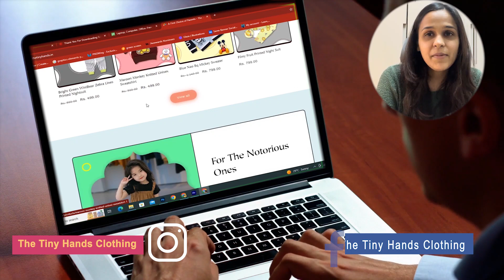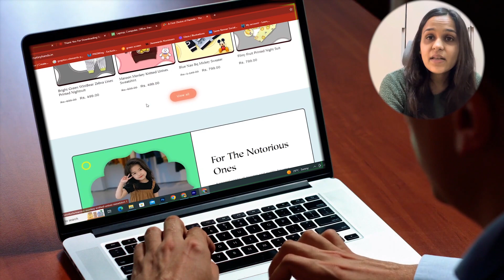Latest Stylish Baby Girls Pajamas | Comfortable Baby Girls Pajamas | Baby Online Shopping Haul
easy adjustable jogger nightwear for kid
easy joggers
jogger outfits for kid
jogger outfits ideas
baby jogger outfit
cute jogger outfits
outfit jogger pants
purple jogger outfit
summer jogger outfits
joggers for kid
joggers for kids
joggers for kid girl
joggers for kid boy
kid joggers
joggers for toddler girl
joggers nightwear
most comfortable nightwear
nightwear ideas
cotton jogger pajamas
cotton jogger sleep pants
cotton sleep joggers
sleep jogger set
jogger sleep set